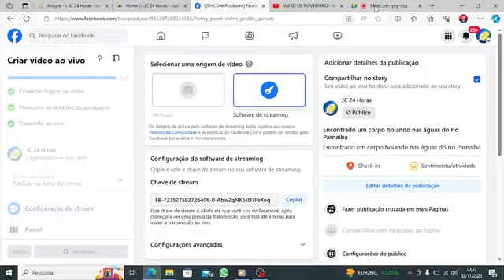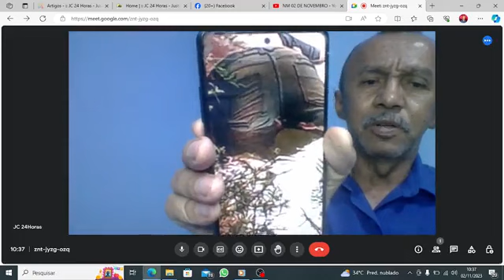Encontrado um corpo boiando nas águas do rio Parnaíba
Foi encontrado na tarde de hoje (02) na localidade Mel, município de Amarante, o corpo de um homem boiando nas águas do rio Parnaíba.
O corpo foi encontrado por um morador conhecido como Elzito, que amarrou o cadáver às margens do rio para facilitar o trabalho da Polícia Civil. Por telefone ao JC24horas, o morador especificou as características do cadáver. “Ele é baixo, meio claro, está de bermuda jeans, camisa preta, cabelos lisos”, detalhou Elzito.
Se alguma pessoa sentiu falta de um familiar, entre em contato com a Polícia Civil de Amarante.